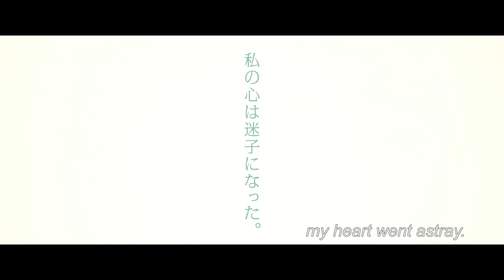To the Ends of the Earth | Trailer | NYFF57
Kiyoshi Kurosawa's To the Ends of the Earth is a Main Slate selection at the 57th New York Film Festival, presented by Film at Lincoln Center from Friday, September 27 – Sunday, October 13. See ticket info, the schedule, and more

For more than two decades, Kiyoshi Kurosawa has been at the artistic forefront of Japanese cinema, bending the form to his own singular, internalized rhythms in such films as Cure, Pulse, and Tokyo Sonata (NYFF46). His latest is no exception, an unexpected narrative following Yoko (former J-pop idol Atsuko Maeda), a television host whose trip to Uzbekistan to shoot an episode of her reality travel show begins to dissolve her chipper persona, revealing the paranoia and dislocation beneath. Filled with absurdly humorous set pieces, and climaxing with a cathartic burst unprecedented in Kurosawa’s oeuvre, To the Ends of the Earth is both an entertaining tale of culture clash and a penetrating depiction of a young woman’s alienation and anxiety that pushes the director’s craft into new, mysterious, and enormously emotional realms.

A centerpiece of New York culture since 1963, the New York Film Festival will introduce the most essential new cinematic works from around the world to U.S. audiences in its Main Slate. NYFF will also continue to feature a variety of titles in different sections and sidebars, including Spotlight on Documentary, newly rejuvenated classics in Restorations and Revivals, a diverse selection of international and locally made Shorts, the ever-expanding experimental showcase Projections, and the immersive storytelling experiences of the cutting-edge Convergence. Additionally, there will be an exciting lineup of special events, free filmmaker talks and panel discussions, and the latest editions of our annual Industry and Critic Academies.